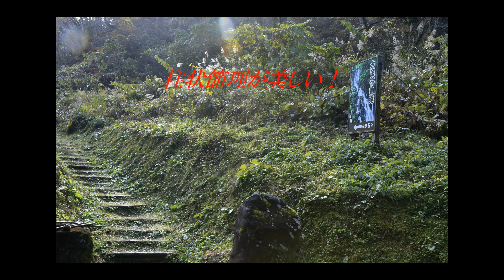山道の爽やかドライブ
「大尾不動滝」に行ってみました（新潟県 東蒲原郡 阿賀町 七名）
たきがしら湿原に続く林山道の途中にある不動滝で
周囲の自然とともに四季折々の美しい景観を見せてくれます。
☆～そんな林山道の爽やか紅葉の心誘われる大尾不動滝へのドライブ記～☆
今年の紅葉景観も愛でながら～柱状節理が美しい！大尾不動滝に行ってみました。